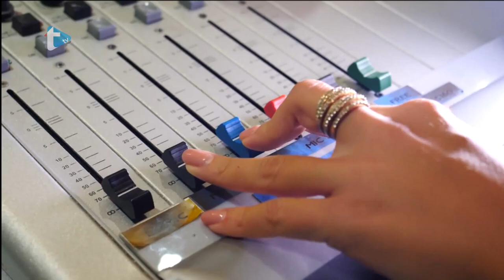Gost dana by Eva Zadro - Mladen Burnać: Tekst pjesme je najvažniji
Mladen Burnać: Tekst pjesme je najvažniji
Trend radio